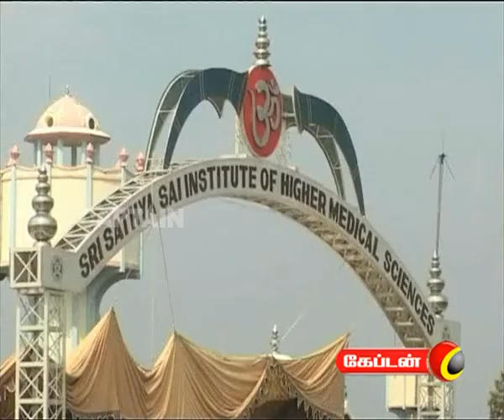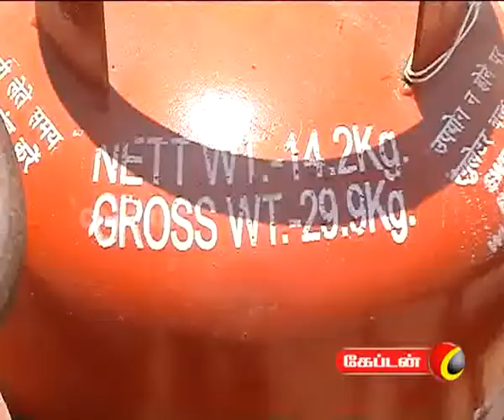captain TV 25 06 2011 8 pm News